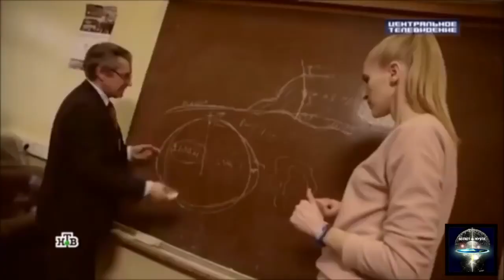¡Tierra Plana ya es NOTICIA MUNDIAL! TV Rusa Nuevo reportaje Activar Subtítulos en ESP